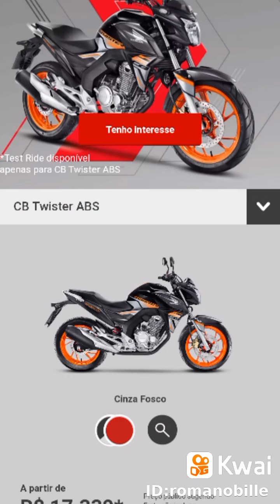Motociata da Elite Bolsonarista 🏍️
Os pobres se iludindo com motociata do bolsonaro. Tão ingênuos que não caiu a ficha ainda. Esses motoqueiros não são entregadores . São empresários que querem te escravizar . Tirar os teus direitos